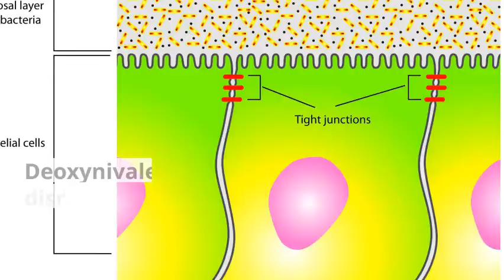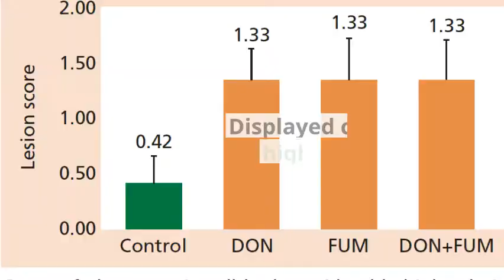How Mycotoxins Aggravate Coccidiosis in Poultry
Mycotoxins, even at low levels, can increase Eimeria infection and disease severity in poultry.
Find out more about mycotoxins and their impacts on coccidiosis in chickens